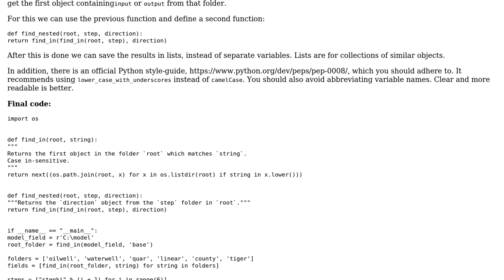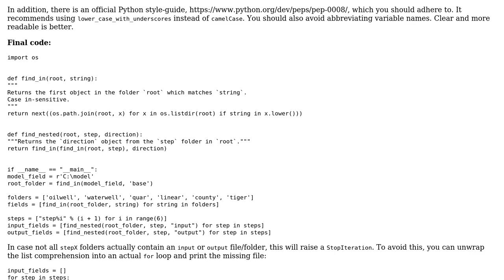Code Review: Assign variables to save each directories from a folder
With thanks & praise to God, and with thanks to the many people who have made this project possible! | Content (except music & images) licensed under CC BY-SA | Music | Images & others | With thanks to user Tianxin Li user Graipher and the Stack Exchange Network Trademarks are property of their respective owners. You are responsible for your own actions.